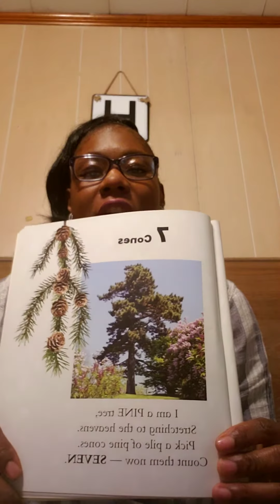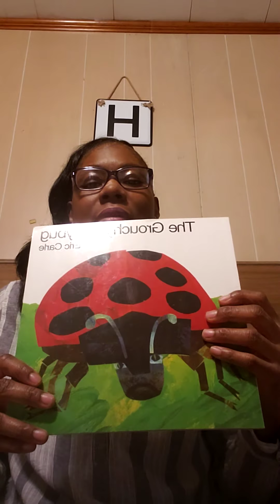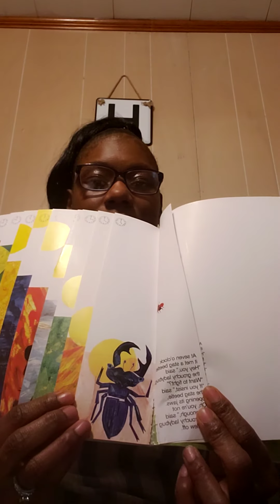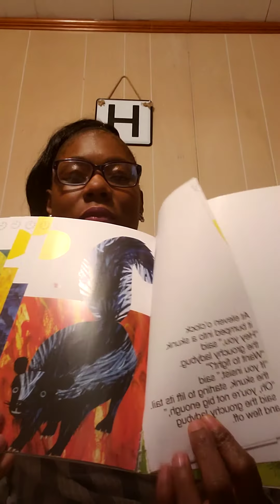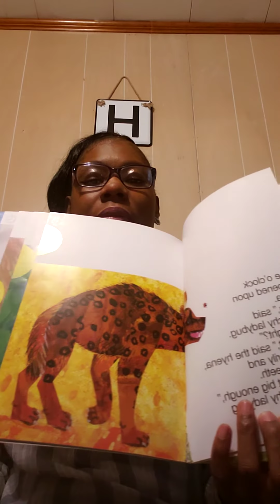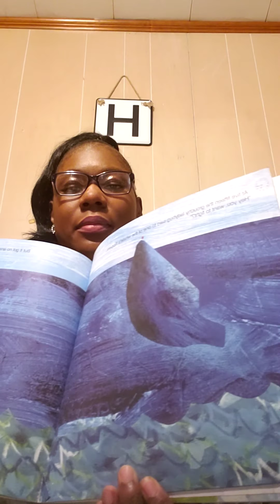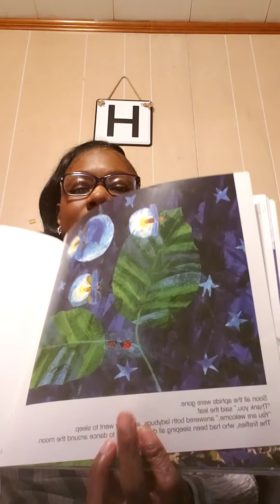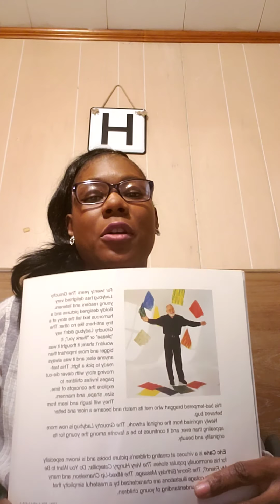Thursday, April 2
In this video I will talk about the Question of the Day, I love you Ritual, The Grumpy Ladybug and more.